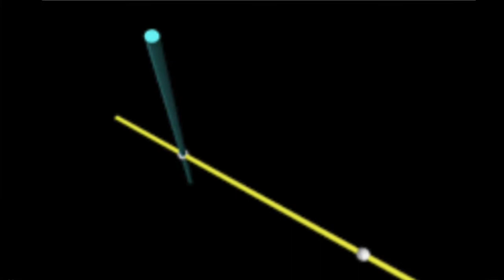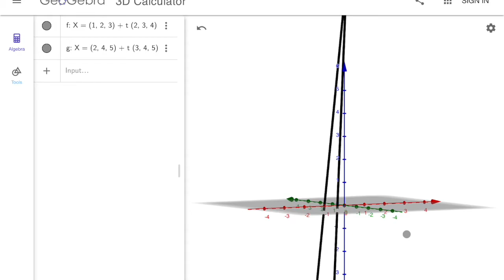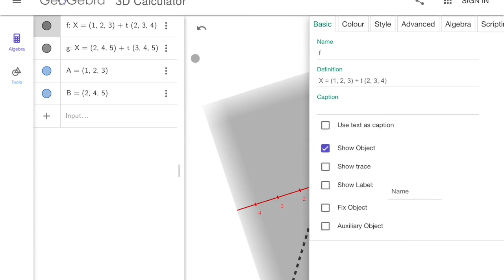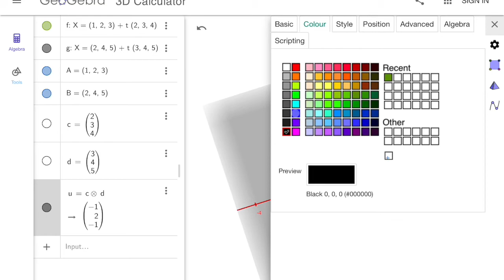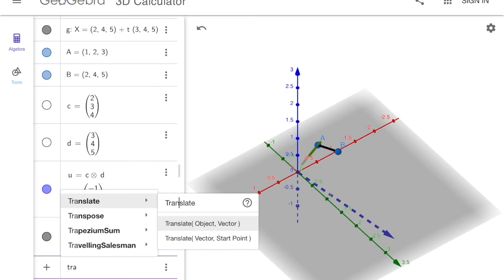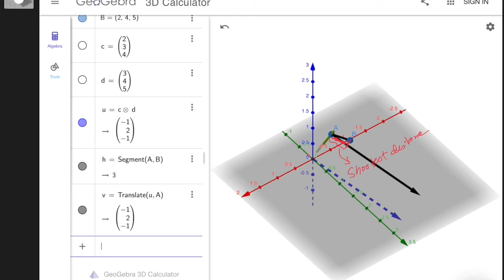Three- Dimensional Geometry: Art of Problem Solving (A.O.P.S)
In this video a THREE - DIMENSIONAL GEOMETRY questionon SHORTEST DISTANCE between two SKEW LINES has been solved with visualisation through GEOGEBRA. Enjoy!